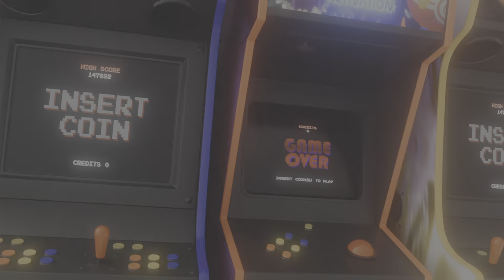Final Fantasy XVI - CLIVE VS BENEDIKTA (Garuda boss fight)